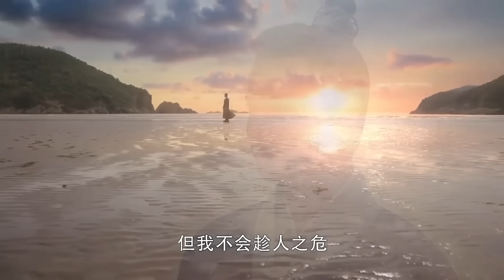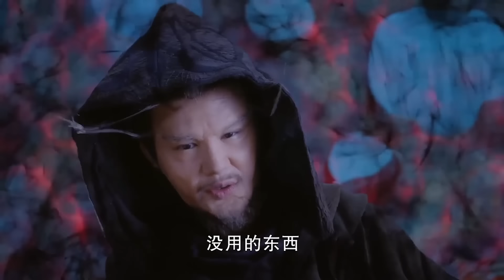大结局预告&最新花絮：白璎失忆彻底忘记苏摩，刻骨铭心爱过的初恋情人难道就因为这个be了？｜李易峰 陳鈺琪｜鏡‧雙城 Mirror：A Tale of Twin Cities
《鏡雙城》李易峰、陳鈺琪 集結雲荒譜寫中式神話史詩
一切開始於結束之後，終歸湮滅，如鏡像倒影。電視劇《鏡·雙城》講述了海皇蘇摹和空桑郡主白瓔，為守護天下蒼生共同擔負起重建家園的大任，並攜手真嵐、那笙等人集結雲荒，抵御邪惡、追求和平的傳奇故事。